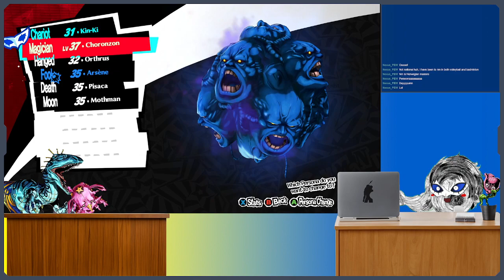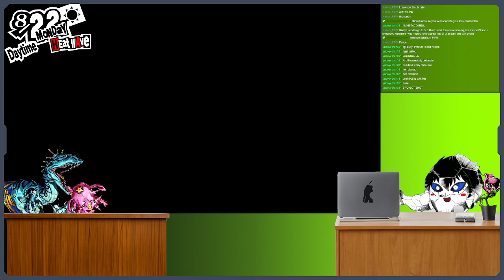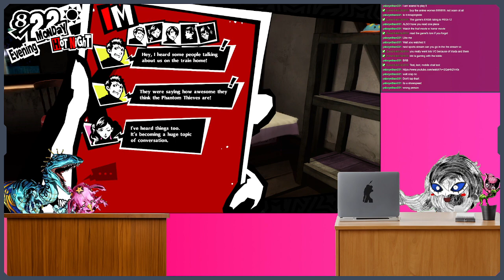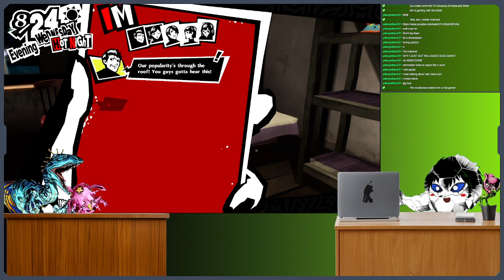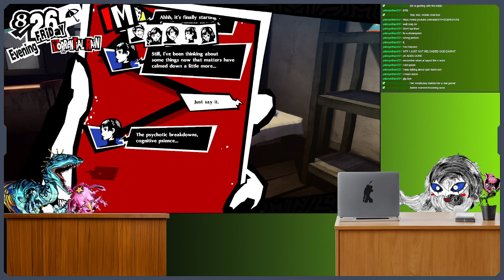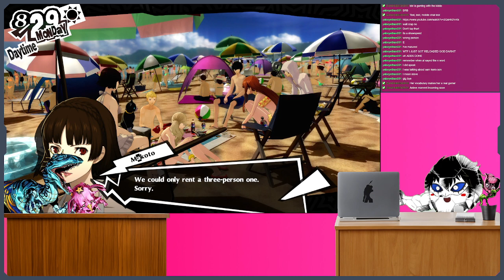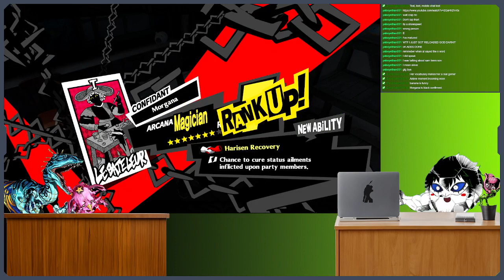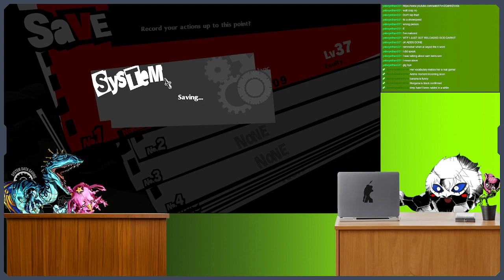Back to the world of school and stands. Back to persona 5.